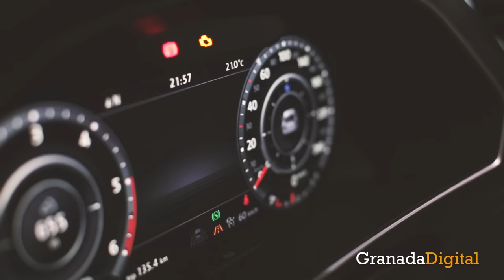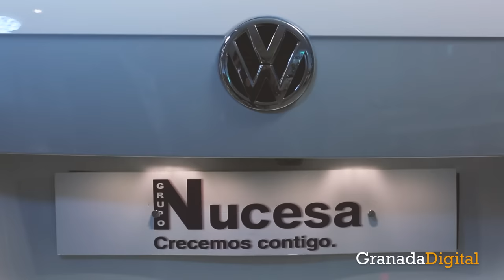Nuevo Tiguan- Granada Digital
Nucesa, el concesionario oficial en Granada de la firma alemana, presenta este renovado vehículo que ofrece tecnología, espacio y mejores sensaciones al volante